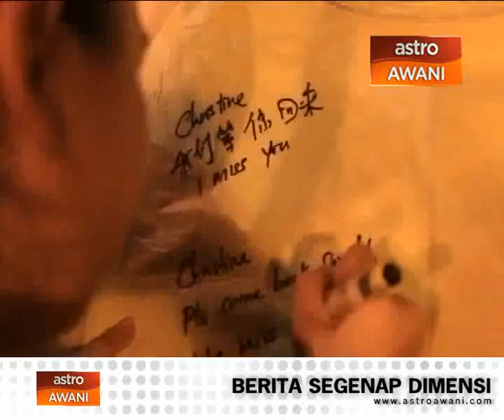Hari ke-5, Pencarian MH370 diteruskan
Pencarian MH370 masih diteruskan meskipun telah memasuki hari kelima. Saksikan video khas ini.